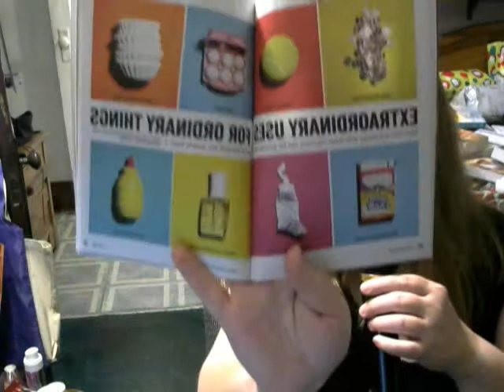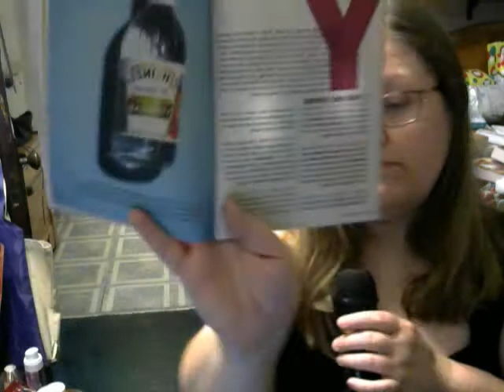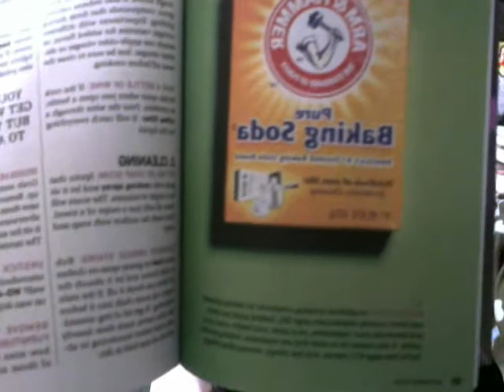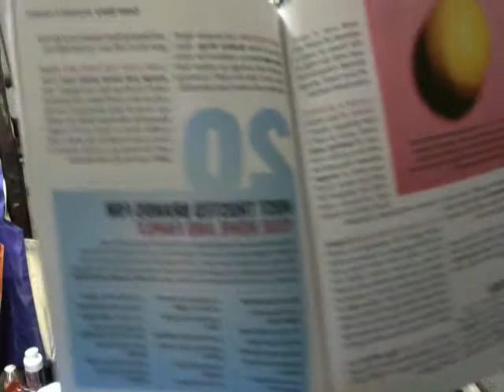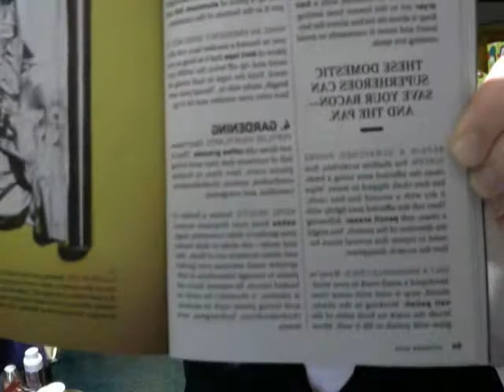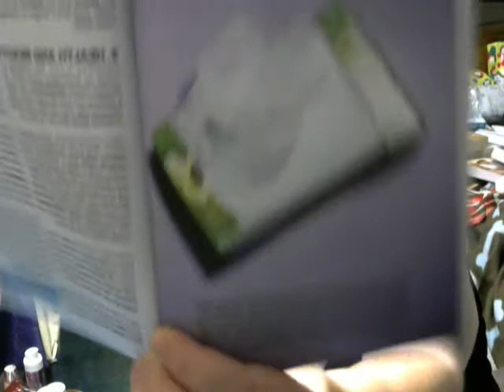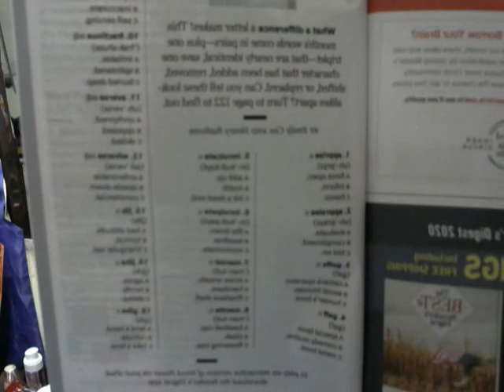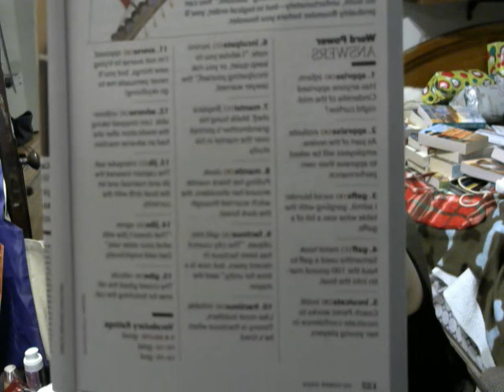magazine Readers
readers digest 2020 october
tidbits